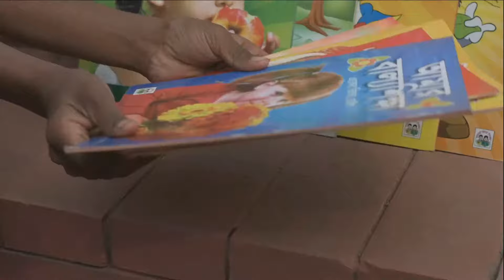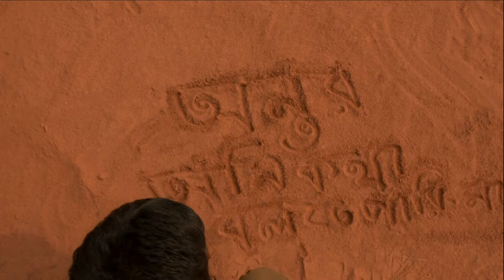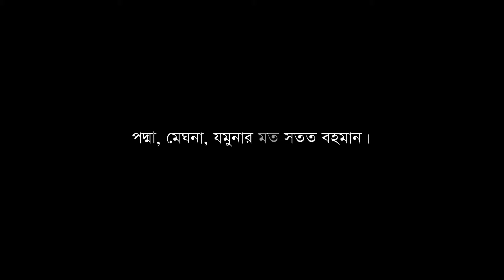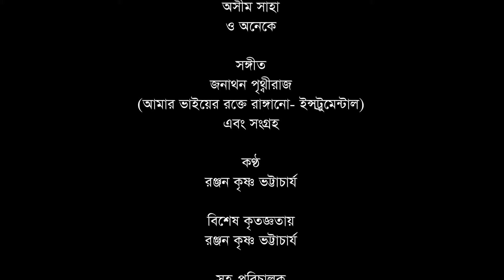অন্তর | Antor | Bengali Short Film | a film by K. B. Dipon | OM PRODUCTIONS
মহান ২১শে ফেব্রুয়ারি ও আন্তর্জাতিক মাতৃভাষা দিবসের এই দিনে ভাষা শহীদদের শ্রদ্ধা নিবেদনের মাধ্যমে আমরা আমাদের আনুষ্ঠানিক যাত্রা শুরু করলাম এবং আমাদের প্রথম নির্মাণ টিকে সকল ভাষা শহীদদের প্রতি উৎসর্গ করলাম।